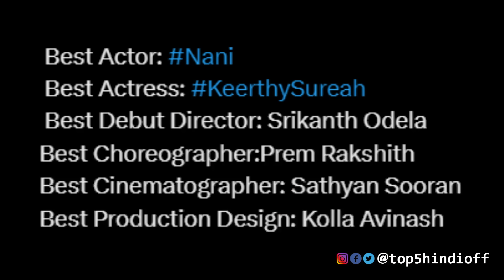FIlmy Talks #682 - Pushpa The Rule 💥, AK64 😱, CTRL 😎, Goodachari 2🔥, The Last Of US 2🥳, Indian 2...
Hey Dosto Filmy Talks Ke Ek Naye Episode Mein Aap Ka Swagat Hai...